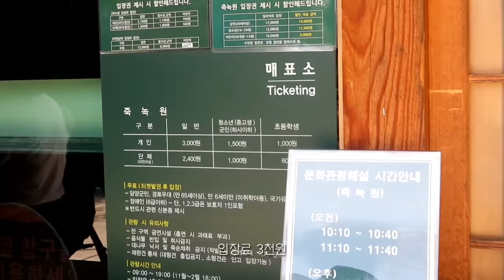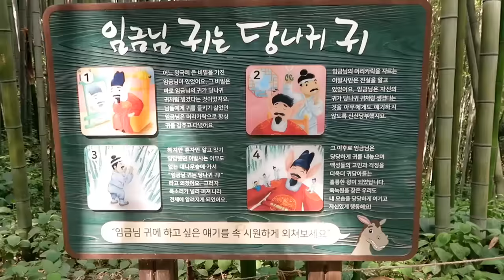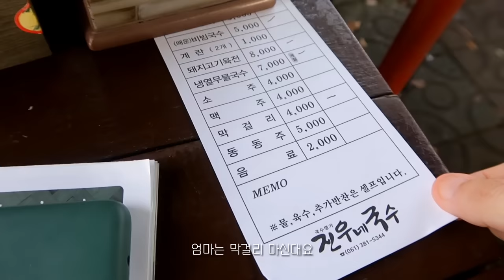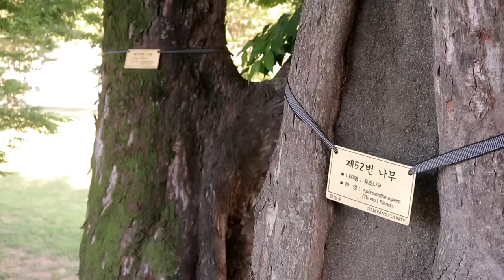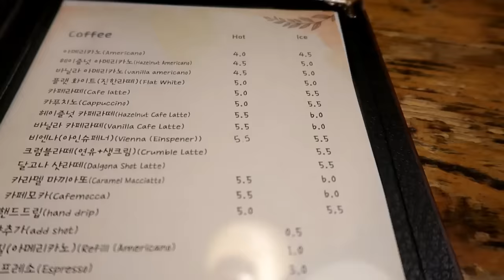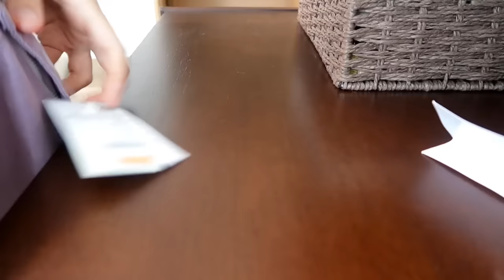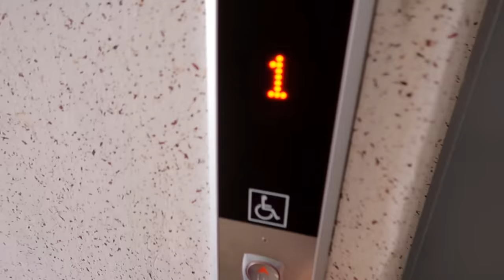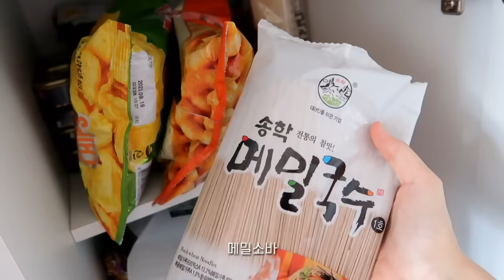Sub) 가족들과 대나무숲 나들이 | 언니랑 옷 쇼핑 | 메밀국수, 팽이버섯 월남쌈 | 죽녹원 | 카공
먹고 놀았던 주간. ㅎㅎ

▶ index
00:00 Day 1
10:46 Day 2
15:58 Day 3

Vllo, Canon g7x mark2